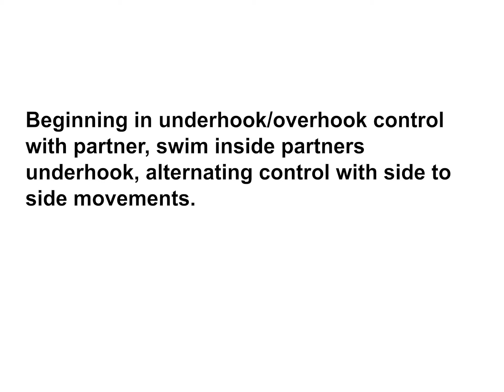Pummelling Exercise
Beginning in underhook/overhook control with partner, swim inside partners underhook, alternating control with side to side movements.